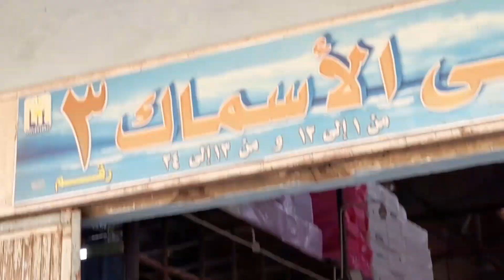جولة لسوق العبور والتعرف علي أسعار الأسماك🦈🐬 بمختلف انواعها واليوم صدمني😱 سوق السمك تعالو شوفو🤫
أسعار الأسماك اليوم
أسعار الأسماك في سوق العبور
سوق العبور من اكبر الأسواق المصرية لتجارة الجملة سواء الأسماك او الخضروات او الفواكة وبتكون بأسعار جملة والبيع جملة وقطاعي تابعو معاية الفيديو انهاردة للتعرف علي أسعار الأسماك وهل السعر بيختلف من الجملة والقطاعي

اهلا بيكم حبايبي في القناة متنسويش الايك والشير والاشتراك في القناة وتفعيل زر الجرس عشان يوصلكم مني كل جديد أن شاءالله